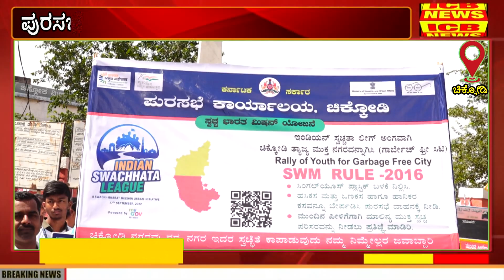ಚಿಕ್ಕೋಡಿ : ಪುರಸಭೆ ವತಿಯಿಂದ ಹಮ್ಮಿಕೊಳ್ಳಲಾದ ಸ್ವಚ್ಛ ಚಿಕ್ಕೋಡಿ ಅಭಿಯಾನ ಜಾಥಾ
ಚಿಕ್ಕೋಡಿ : ಪುರಸಭೆ ವತಿಯಿಂದ ಹಮ್ಮಿಕೊಳ್ಳಲಾದ ಸ್ವಚ್ಛ ಚಿಕ್ಕೋಡಿ ಅಭಿಯಾನ ಜಾಥಾ (ICB NEWS CHIKODI)